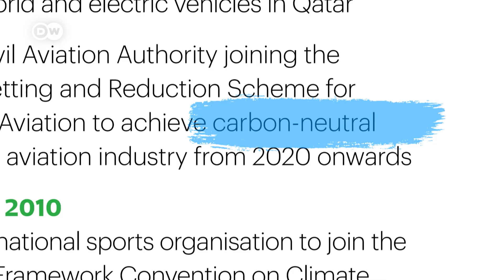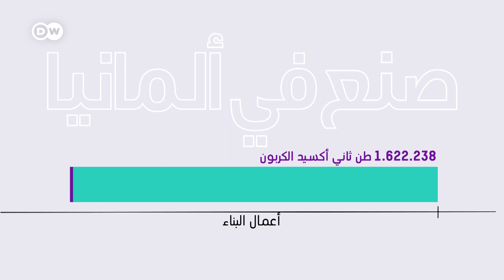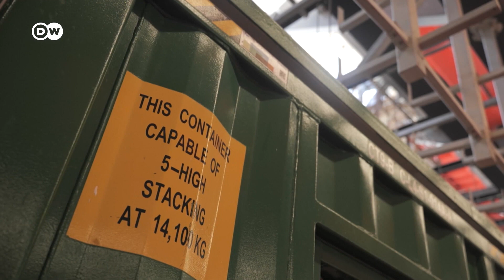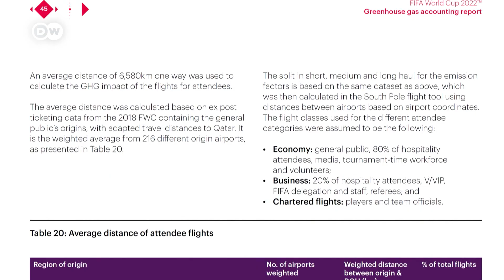كأس العالم في قطر - مثير للجدل ومضر بالمناخ؟| صنع في ألمانيا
بطولة كأس العالم تتعرض لانتقادات بسبب حقوق الإنسان في قطر. ولكن ماذا عن التوازن المناخي: بناء الملاعب، ورحلات الجمهور الجوية وتبريد الملاعب؟ خاصة وأن الاتحاد الدولي لكرة القدم يقدم نفسه كعلامة تجارية مستدامة.